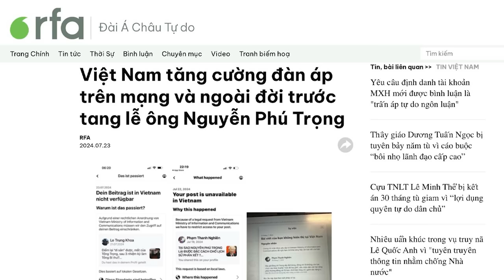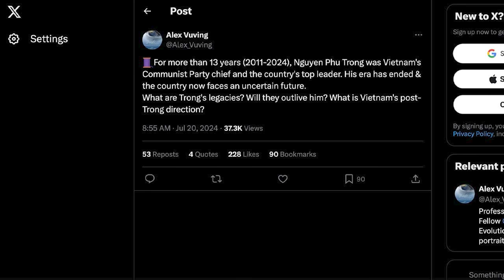VN gia tăng đàn áp những người “nói xấu” ông Trọng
Từ việc phạt hành chính những người dân bàn luận về cái chết của Tổng Bí thư, đến việc gia tăng yêu cầu Facebook hạn chế những bài viết trái chiều, Chính phủ Việt Nam đang tăng cường đàn áp những tiếng nói phản biện, trước khi cử hành quốc tang cho ông Nguyễn Phú Trọng.